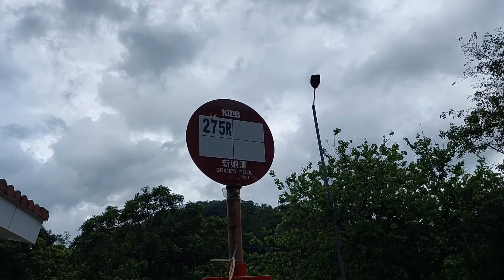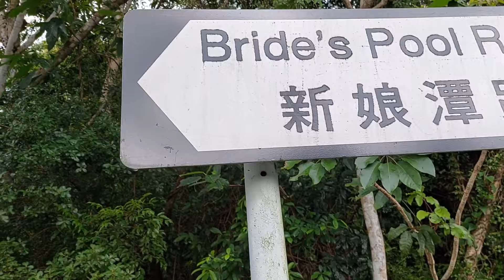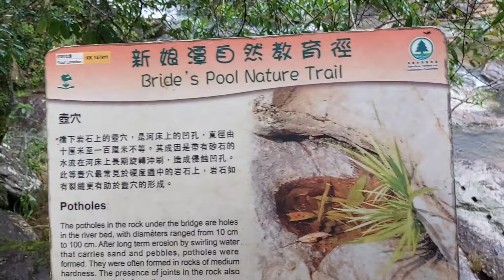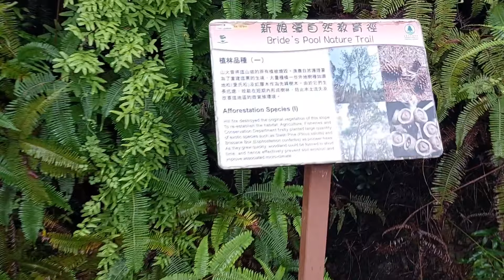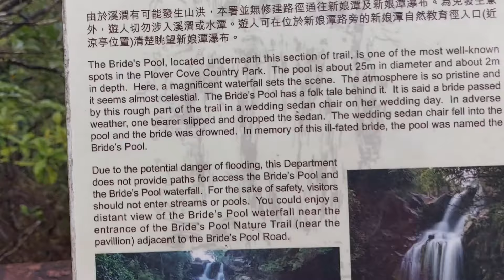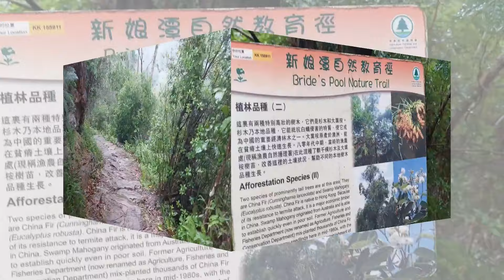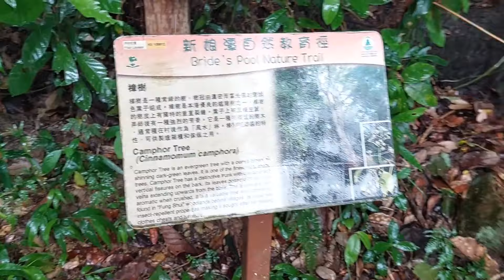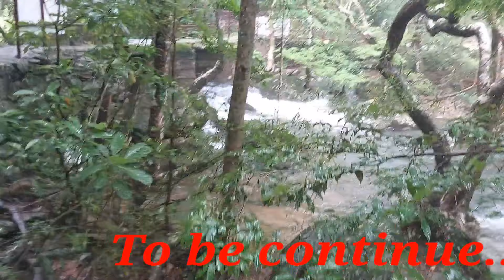🇭🇰Bride's Pool ~Waterfalls and Nature Trail Hongkong [By Grace Pooh ]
Bride's Pool Waterfall in Hong Kong is a must have off the beaten path experience. Located near Tai Mei Tuk, in Plover Cove Country Park, this nature trail is about a 1.5 hour journey from Hong Kong Island.